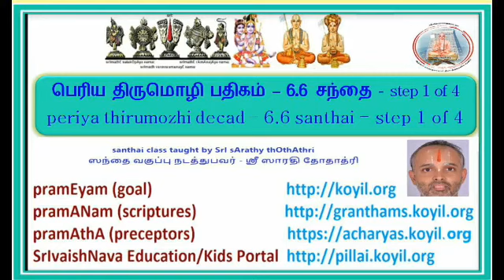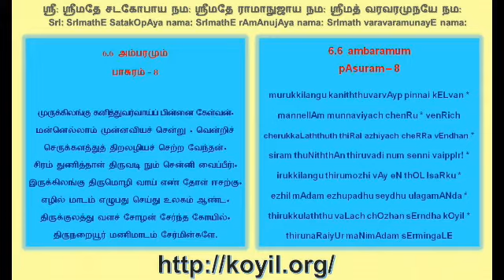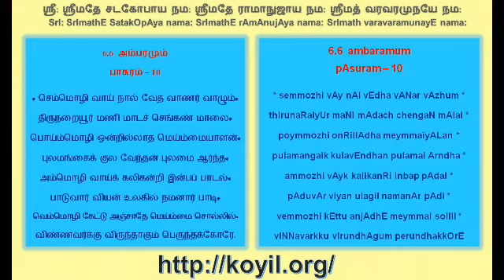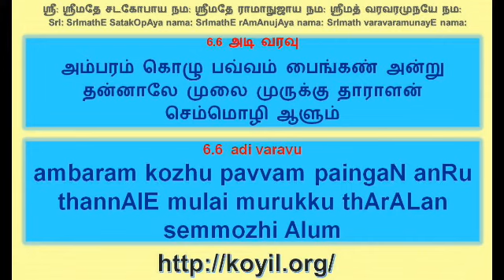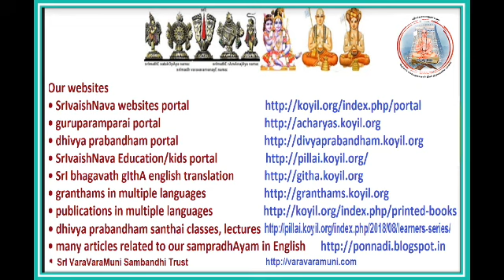பெரிய திருமொழி பதிகம் 6.6 சந்தை/periya thirumozhi decad 6.6 santhai step 1 of 4